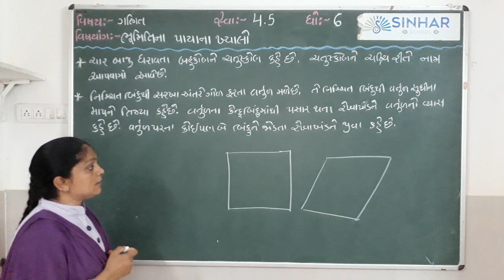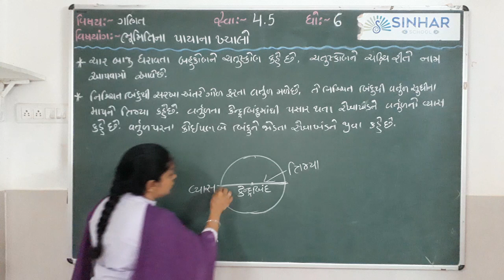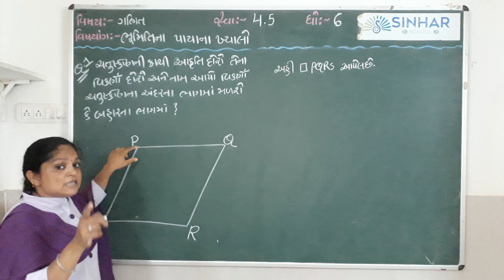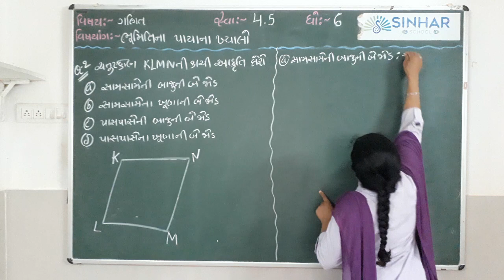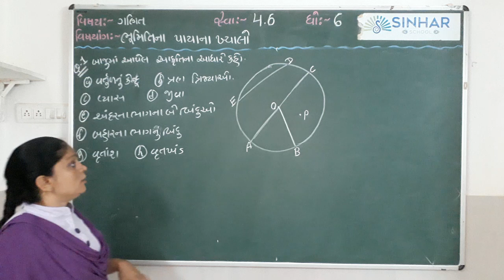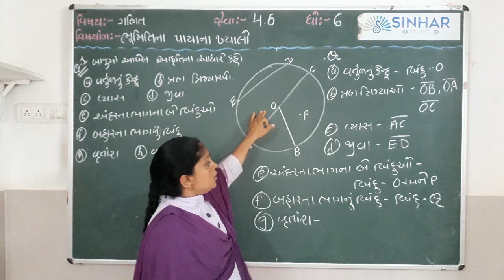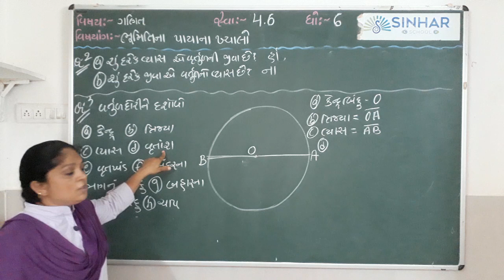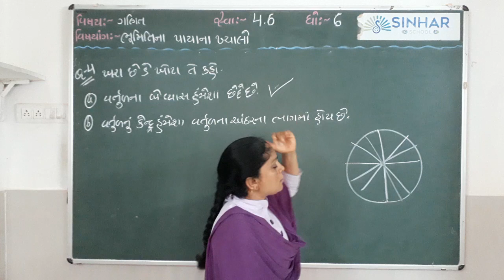STD 6 MATHS CH 4 BHUMITI NA PAYA NA KHYALO PRATHMIK SAMJUTI EX. 4.5 Q.NO. 1&2 EX. 4.6 Q.NO.1 TO 4 L3